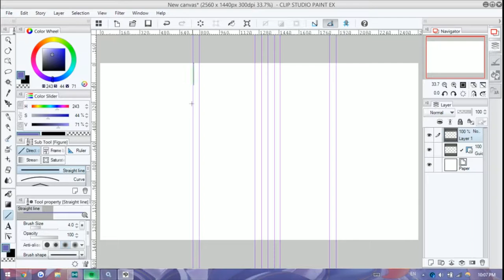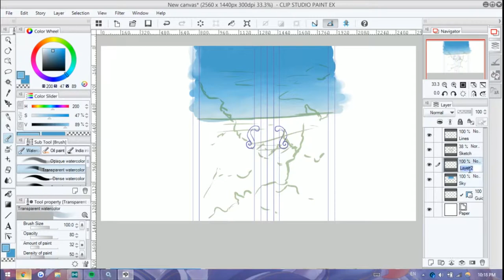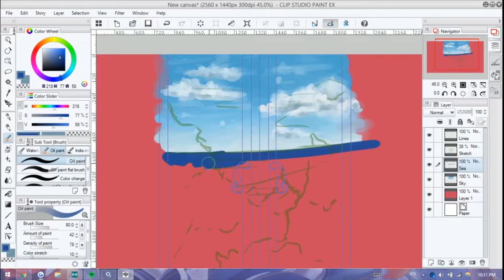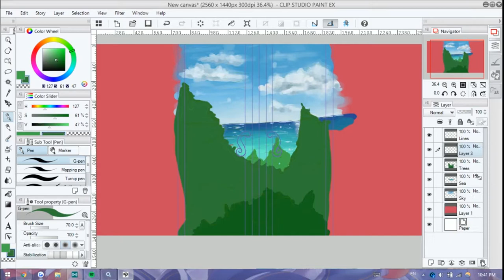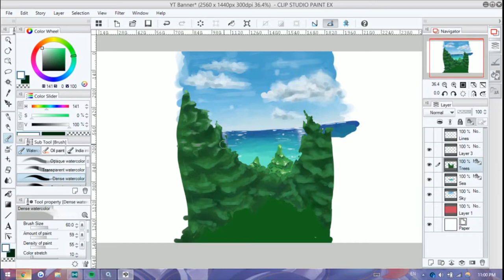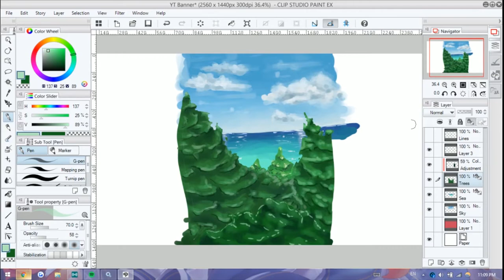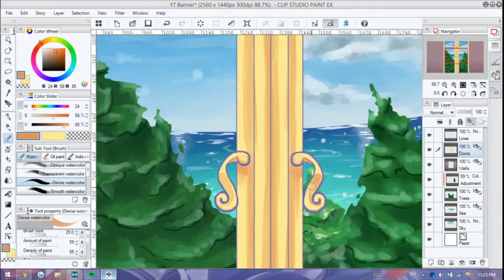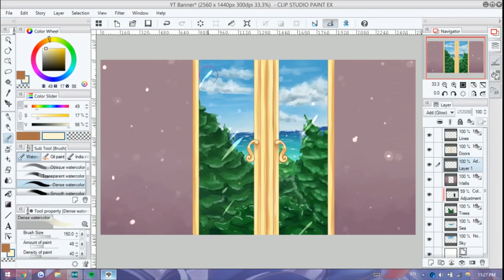Window [Youtube Banner/Intro?]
I tried to do a thing. hahaha

+Dark Step
--- Silent Partner

+Trancer
--- Gunnar Olsen